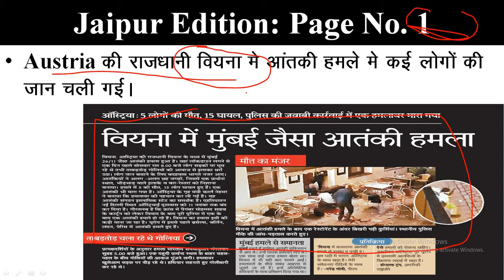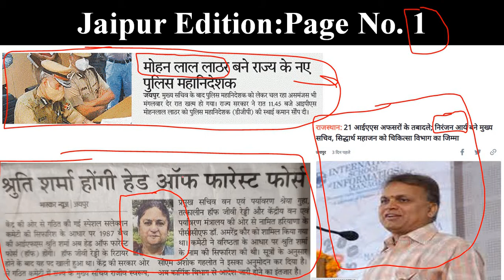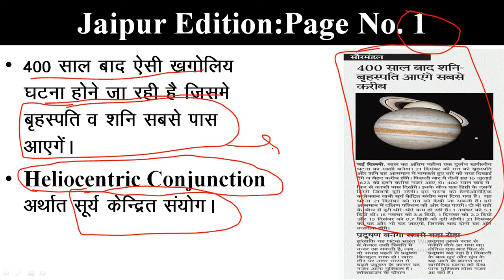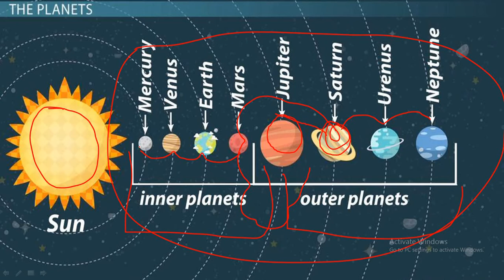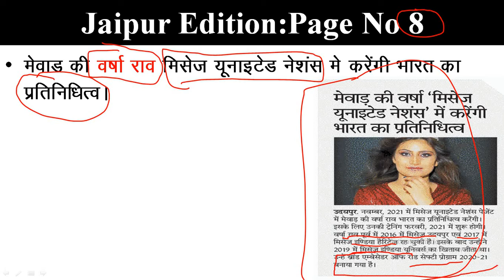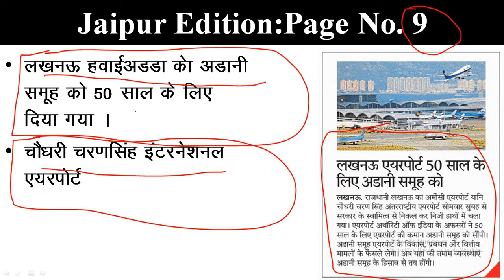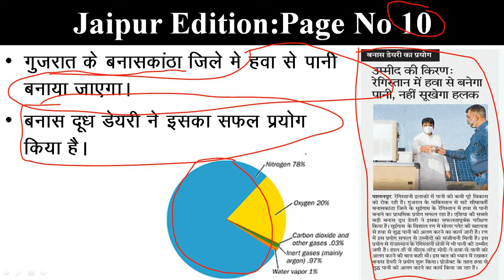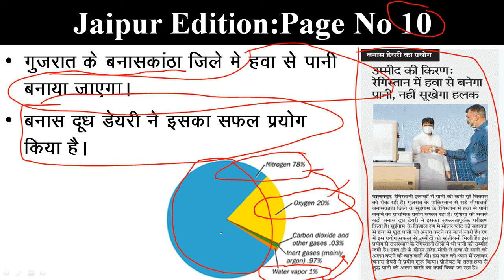Rajasthan Patrika Newspaper Analysis | 4 Nov. 2020 | Current Affairs